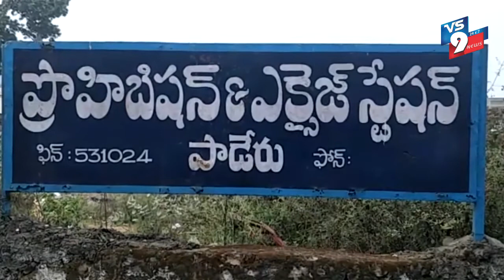Arrest of 140 kg of Cannabis Arrest of two - Vs9 News